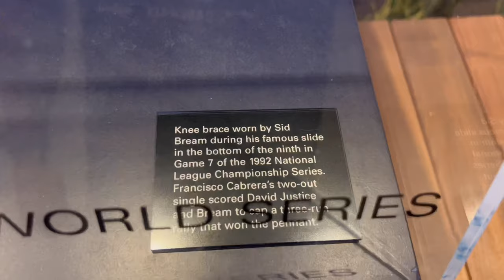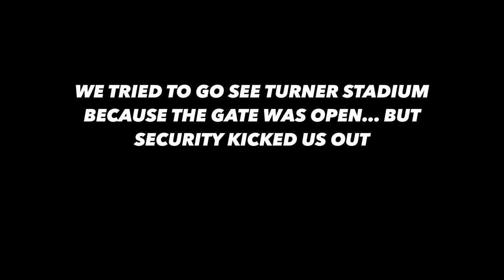WWBA PG 17u NATIONAL CHAMPIONSHIPS 2023 | 1st Time at Truist Park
MY LINKS!

- Memberships and Day passes will be available!

WANTING TO GET RECRUITED TO PLAY COLLEGE BASEBALL?

Thank you to the sponsors of the Channel One Percent Athletics

“ONE PCT BTR” shirts are available now at…
Onepercentathletics.com/collections

MY DISCOUNTS

Carson Lee is a Minor League Baseball Player.  Carson takes you through his journey of running the One Percent Academy JAYS Baseball Organization, Carson's personal training routines, an inside look at to how he trains to prepare for a Professional Baseball Season, gives back Baseball Tips to allow you to have success in your own career, how you can get ONE PCT BTR everyday and ultimately is here to provide YOU with entertainment.